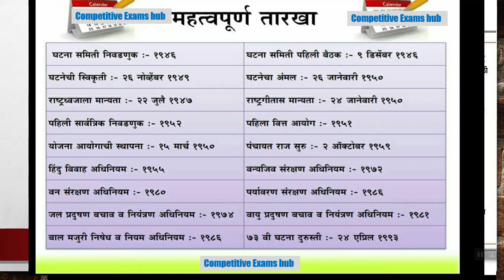स्पर्धा परीक्षा मध्ये वेळोवेळी विचारण्यात येणाऱ्या तारखा.